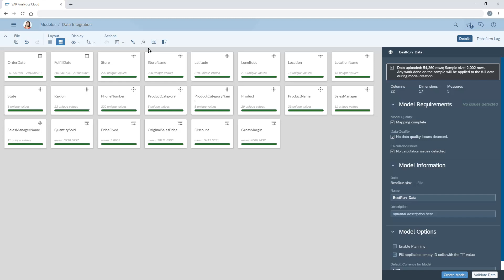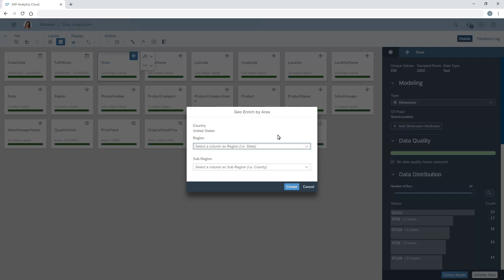Enrich geographic dimensions: SAP Analytics Cloud (2019.6.1)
In this video tutorial, you'll create location dimensions based on latitude and longitude coordinates and on region to be displayed in geo maps.